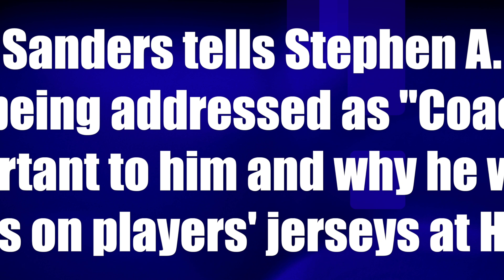Deion Sanders tells Stephen A. Smith why being called "Coach" is important to him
Deion Sanders tells Stephen A. Smith why being called "Coach" is important to him and why he's fighting for names on players' jerseys at HBCUs.